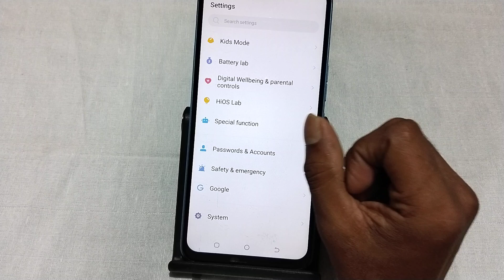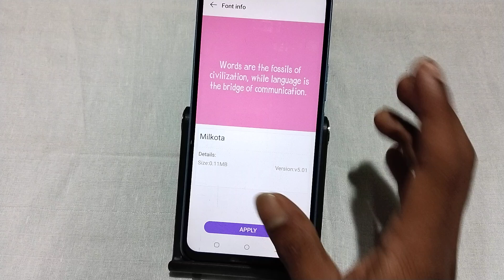Tecno Camon 20s Pro 5G font style kaise change kare, how to download and set unique font style in te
Tecno Camon 20s Pro 5G font style kaise change kare, how to download and set unique font style in tecno, font settings